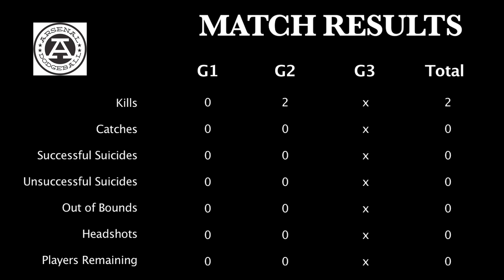Elite Dodgeball West Series Round 1 - Doom (#2) vs Arsenal (#7) - 2014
Episode 2.

Winner's Bracket Round 1.